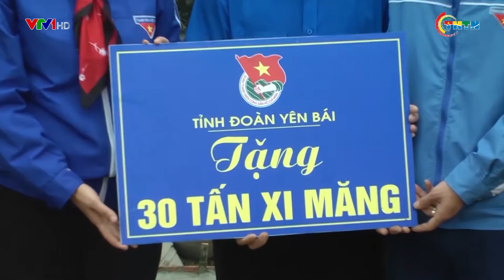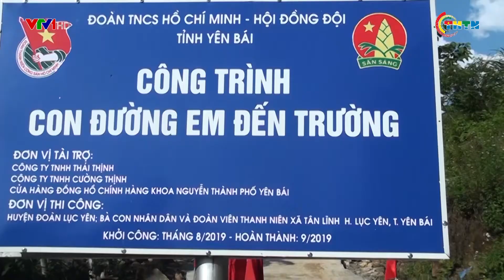PHÁT SÓNG VTV | Con đường em đến trường.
Tại các bản vùng cao các em học sinh thường phải đi học xa trên những con đường mòn với độ dốc cao, mặt đường vô cùng xấu và đặc biệt nguy hiểm vào mùa mưa lũ. Chính vì thế từ giữa năm 2019 Tỉnh đoàn Yên Bái đã triển khai công trình “Con đường em đến trường” tại các thôn bản trên địa bàn toàn tỉnh.
Xem các video hấp dẫn trong các chuyên mục khác:
Địa chỉ: 62 Bà Triệu, Hoàn Kiếm, Hà Nội